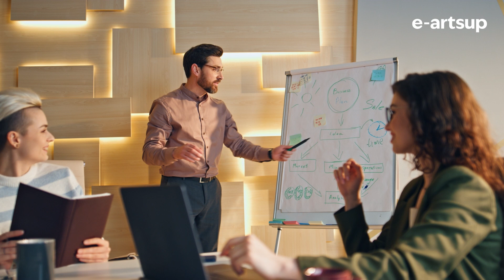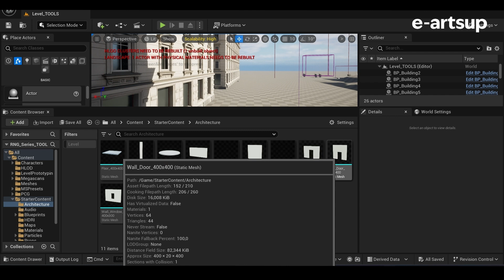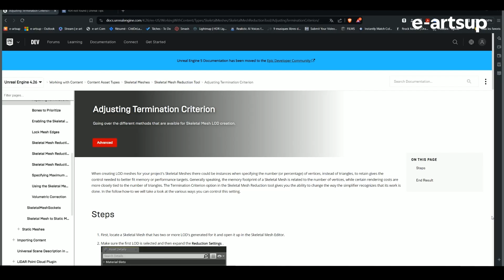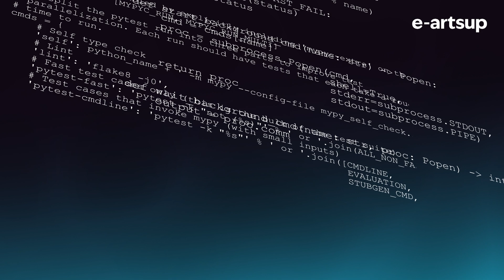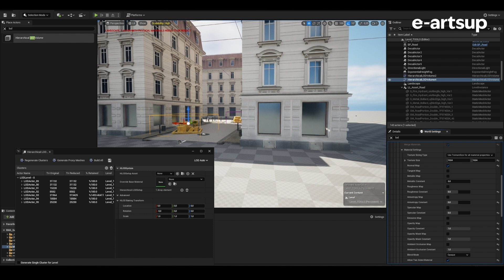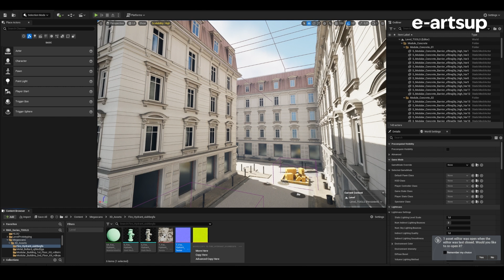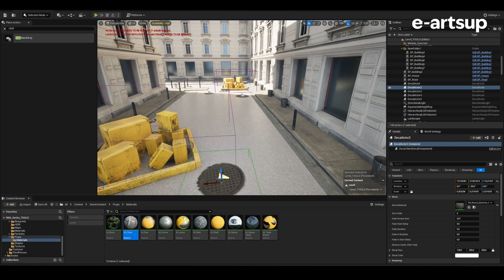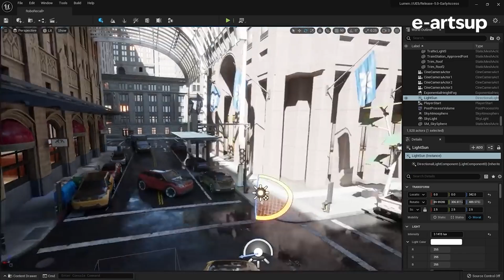Tuto Unreal Engine - Lumen & Outils (Épisode 4 - Partie 1) | e-artsup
💡 Découvrez la première partie de ce 4ᵉ tuto de cette série consacrée à la lumière sur UnrealEngine.
Une série présentée par Alexis Deschamps et proposée par e-artsup.

Chapitre :
Level of detail : 00:00
Hierarchical level of detail : 15:02
Nanite : 27:34

Créée en 2001, eartsup forme des créatifs et des designers dans les domaines de la Communication visuelle, de la DirectionArtistique, du MotionDesign, du cinéma d’Animation et du JeuxVidéo. Elle est présente dans 11 villes de France : Paris, Bordeaux, Lille, Lyon, Marseille, Montpellier, Nantes, Nice, Strasbourg, Toulouse et Tours et compte 2500 étudiants chaque année.